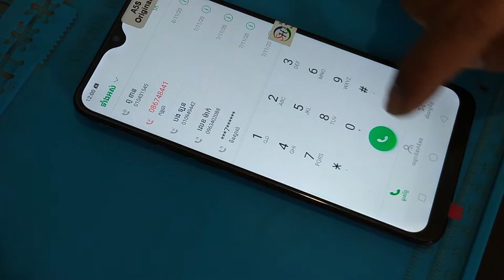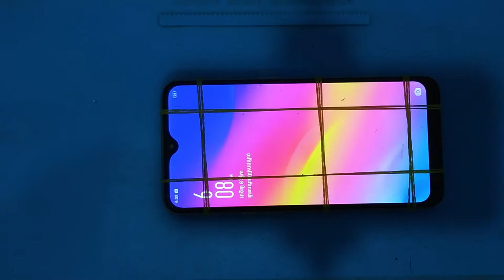Oppo A7 crack screen Replacement,Restoration destroyed phone,iRepair